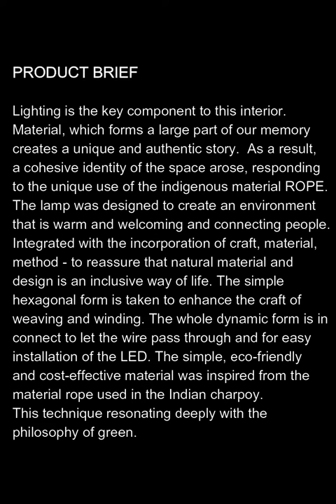ROPE LAMP sustainable design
Design Firm : Carpenters' ( Carpentersfurnitecture) for tHE gRID Architects
Designers - Snehal Suthar and Bhadri Suthar
Project Name : Rope Lamp

The ceiling hung lamp is weaved with the natural material rope encouraging local craft and a basic indigenous form. The simple hexagonal form is taken to enhance the craft of weaving and winding
Material, which forms a large part of our memory creates a unique and authentic story.  As a result, a cohesive identity of the space arose responding to the unique use of the indigenous material ROPE. The material palette consisted of all recycled, locally available elements and technique and processes coupled with contemporising the craft  proffered  magnetic results. The most beautiful natural element is sunlight which was a forte for this terrace café design. The spaces were designed in order to promote and create an environment that is warm and welcoming, connecting people. The classic material rope, recycled babool wooden table tops and flooring added to the acoustics. The coming together of all the distinctive elements surrounded by green plants make up the complete place.
It is all about living in a pure zone where modernism blends with nature’s charm. Integrated with the incorporation of craft, material, method and design to reassure that natural material and Design is an inclusive way of life